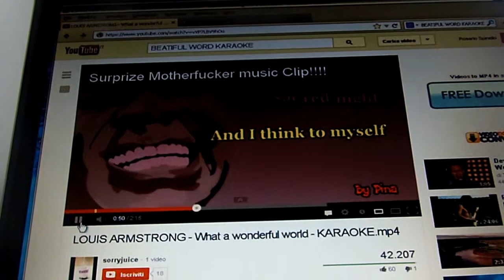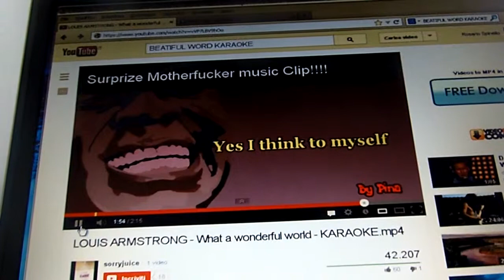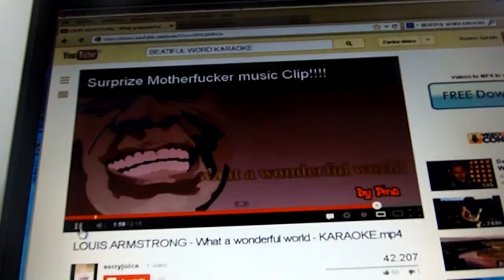what a wonderful world 2 KARAOKE